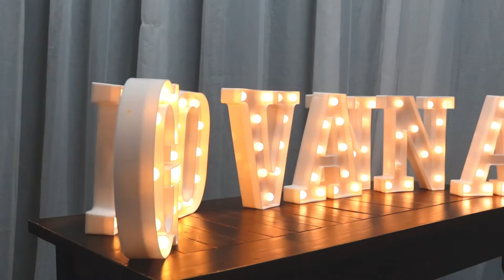15 ANOS GIOVANNA ALBERINI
TEASER 15 ANOS GIOVANNA ALBERINI FOI REALIZADO NA CIDADE DE BERNARDINO DE CAMPOS